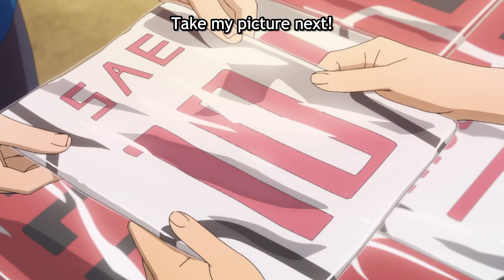I WAS WRONG ABOUT BLUE LOCK SEASON 2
Let's be honest, these last three episodes from Blue Lock's U20 game has improved drastically compared to the previous episodes!